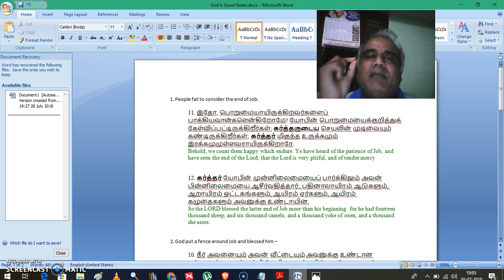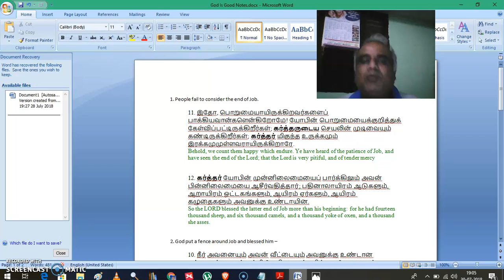God Is Good Tamil Job 2 Day 17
We are looking at the life of Job in deciding if God is indeed good or not.